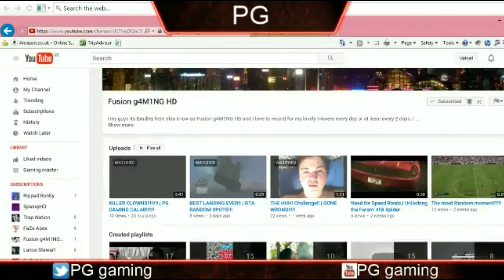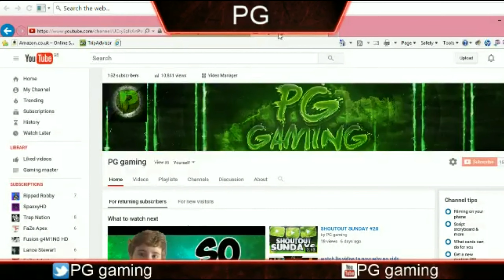Shoutout Sunday #21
My Xbox one and 360 gamertag
Zombified Kid you can add me

My Twitter no link PG gaming
My Instagram no link Kieran Scott
My facbook no link Kieran Scott
My twitch no link Jamxl

Pes out